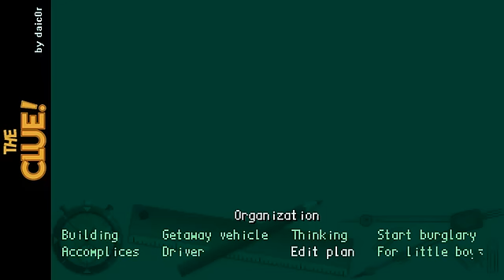Let's Play (Vol. 2): The Clue! - 3 (Deutsch / German)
Matt macht sich in dieser Folge auf die Suche nach dem nächsten Zielobjekt.